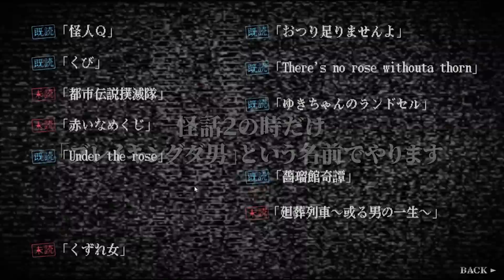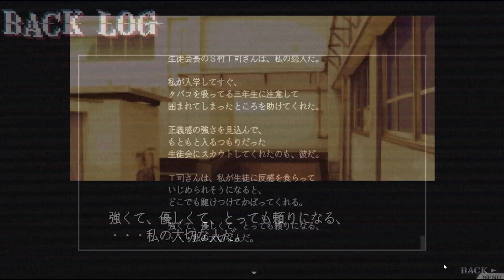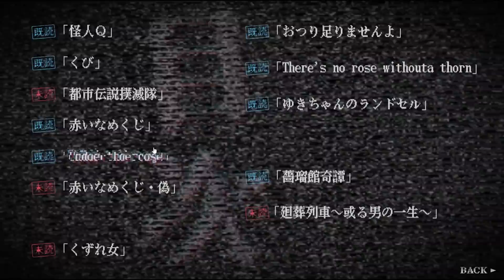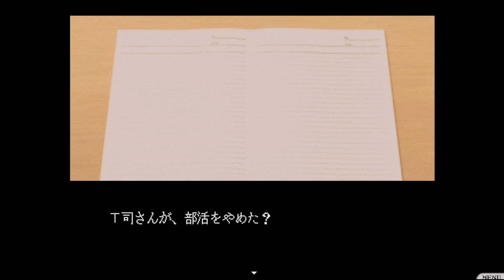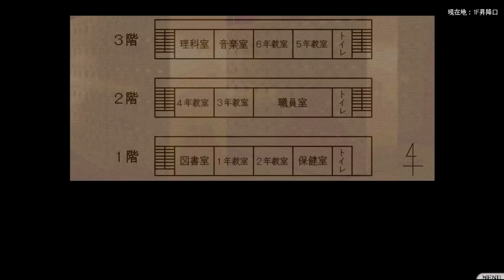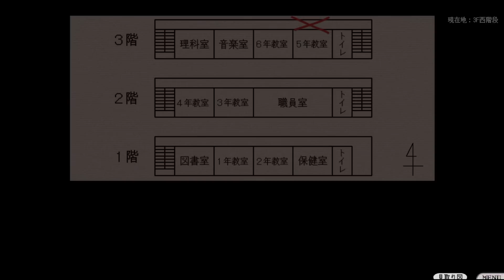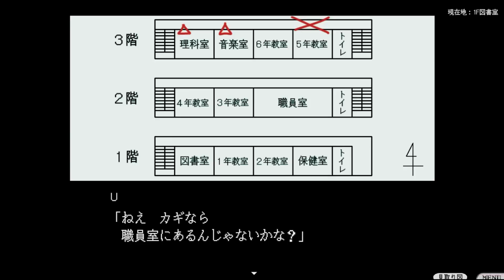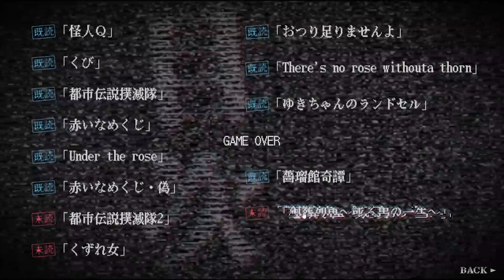ガチで怖いと噂のホラーゲーム「トイレ？の花子さん」｜怪話２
授業中にぞりぞりすな　『怪話2 都市伝説撲滅隊 他2話』実況
※フラッシュ演出が多用されています。理解した上でご視聴ください。